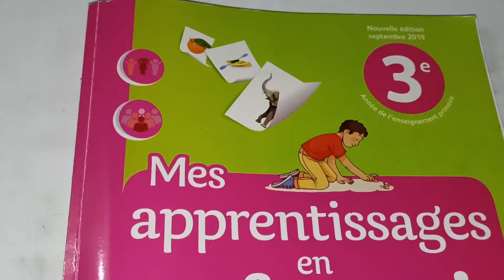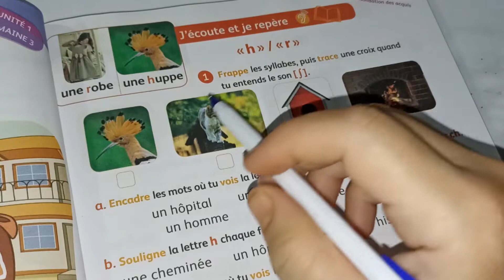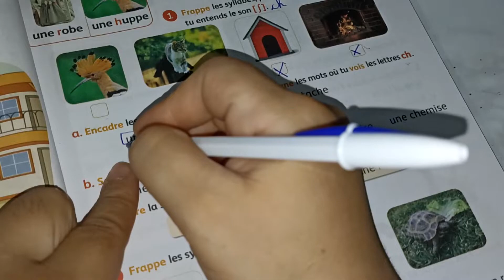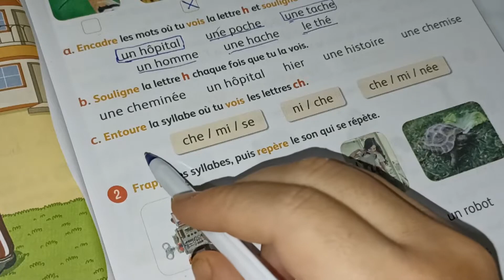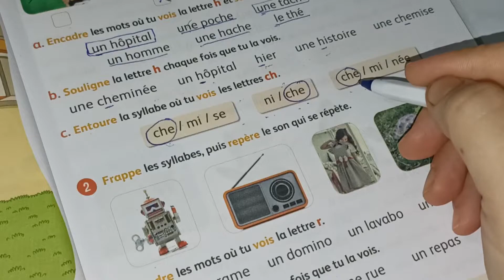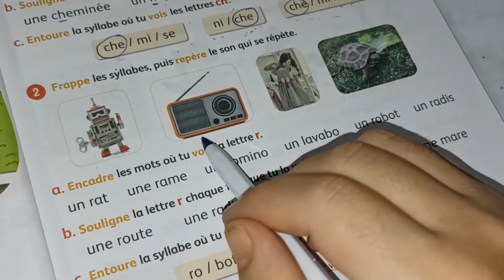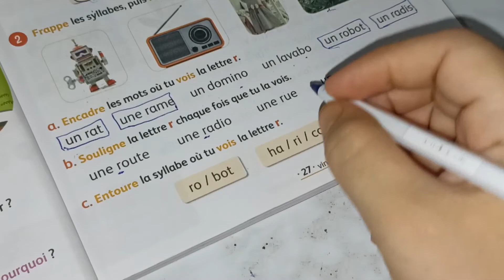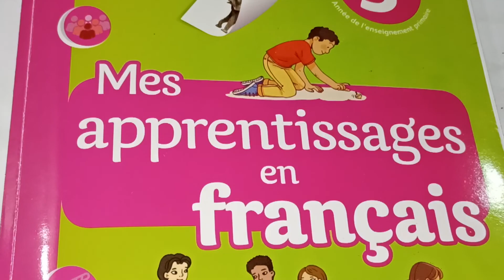mes apprentissage en français 3ème AEP page:27/j'écoute et je repère h r